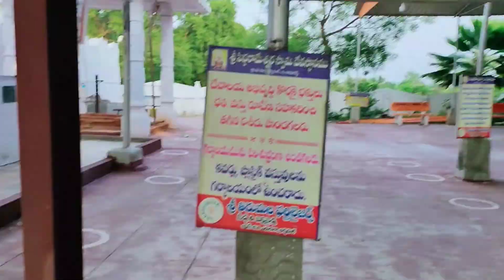Bhiknoor temple vlog/sri siddarameswara swamy temple, /by mamata nature homes/🙏